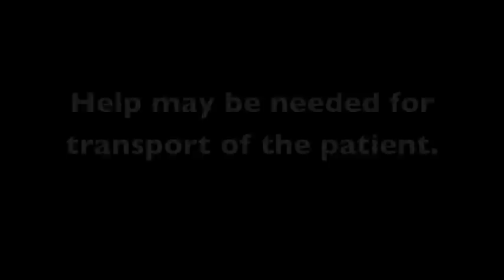Gulmarg Ski Patrol, Initial Response Avalanche Rescue Training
Avalanche rescue video filmed in Gulmarg, Kashmir, India.